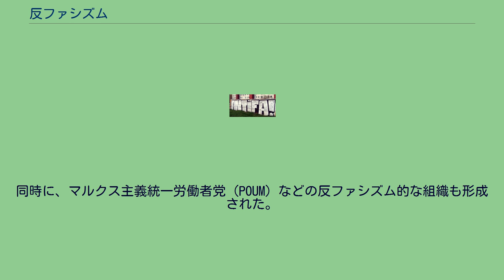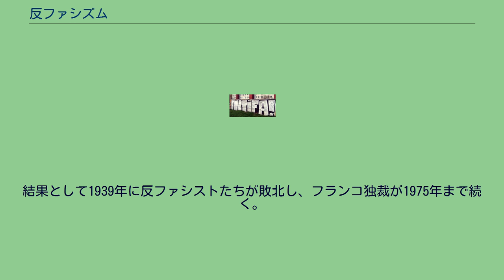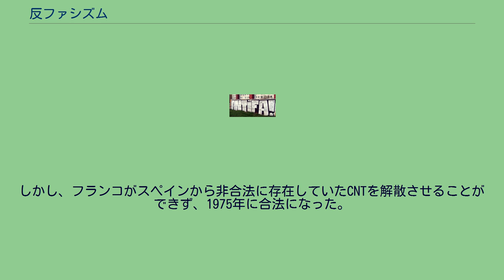反ファシズム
トルナヴァに見られる反ファシズムの落書き。
「ANTIFA」は「Anti-facism（アンチファシズム）」の略。
反ファシズム（はんふぁしずむ、反結束主義、はんけっそくしゅぎ）とは、ファシズムに反対する思想、政治姿勢、政治運動、抵抗運動。
反ファシズムの活動家は「反ファシスト（反結束主義者）」と呼ばれる。
反ファシズムはファシズムに反対する運動として、元々はベニート・ムッソリーニ体制の反対運動を指す。
反ファシストはファシズムに反感を持つ国民や労働組合の活動家、社会主義者、無政府主義者、共産主義者などであり、イタリア・ドイツ・フランスなどでは、実際にイタリアのファシスト党やナチスを妨害しようとした大部分の活動家は共産主義者と無政府主義者である。
コミンテルンなどの共産主義者の立場では、ファシズムとは衰退する資本主義の最後の形態である帝国主義の「最悪の形態」であり、ファシズムは資本主義の消滅を避けるための最後の道具だと分析する。
その意味で、ファシズムは反階級闘争的なシステムであり、支配階級が救われるようなイデオロギーであると主張する。
保守主義や地域主義からの視点からの反ファシズムの思想も存在する。
1936年にスペイン内戦のころに、フランシスコ・フランコの支持者であるファシストとナショナリストが政権を握ろうとし、彼らの反乱軍を止めるように全国労働者連合（CNT）の活動家がファシストと軍事的に戦うようになった。
そのころ反ファシズムの運動家が様々な国からスペインに到着したことによって国際旅団が形成された。
同時に、マルクス主義統一労働者党（POUM）などの反ファシズム的な組織も形成された。
ジョージ・オーウェルがPOUM組合に入った有名な反ファシストである。
ナショナリストと共和主義者との衝突によって内戦になる。
しかし反ファシストの陣営にも、そのころスターリン主義者であった共産主義者と無政府主義者との対立が激しく、反ファシスト同士でも殺しあったことがある。
カタルーニャ、特にバルセロナやバレンシアでは、無政府主義者がナショナリストを打ち破り、その地域に自主管理に基づいた土地や工場の共有化が行われ、CNTの活動家は社会革命を起こした。
フランコがイタリアのファシスト党やドイツのナチスに金銭的にも軍事的にも支持されたが、共和主義者がフランス・イギリスなどに支持されなかった。
結果として1939年に反ファシストたちが敗北し、フランコ独裁が1975年まで続く。
しかし、フランコがスペインから非合法に存在していたCNTを解散させることができず、1975年に合法になった。